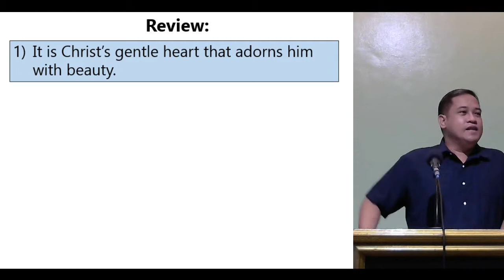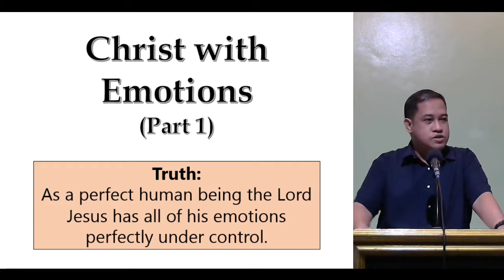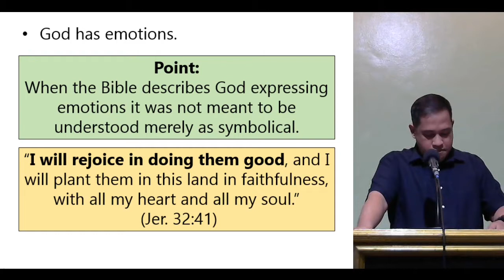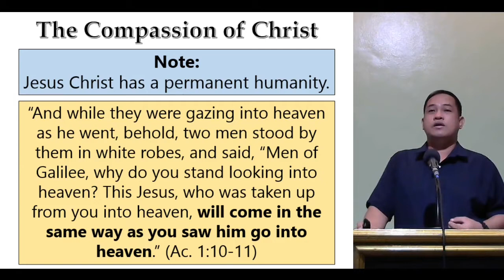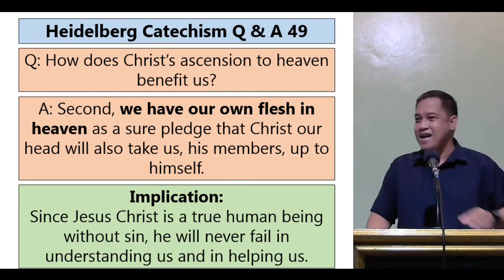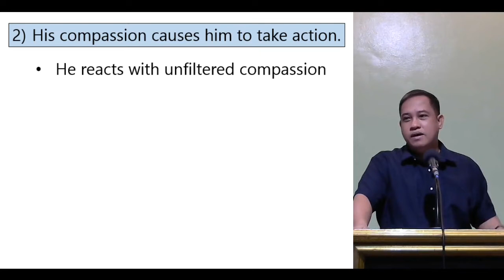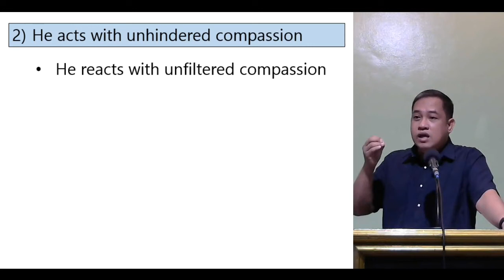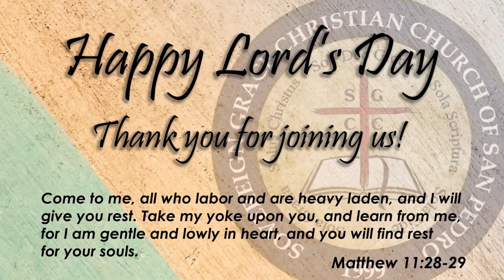1/3/2021 Sunday School - Pastor Froilan Rivera - The Gentle and Lowly Christ Pt 14